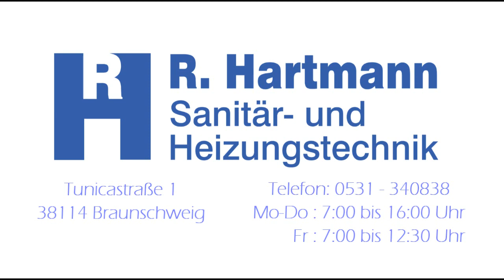Der Hartmann Image-Film 2011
Begleiten Sie Geschäftsführer Nils Niefünd bei einer Tour durch unseren Betrieb.